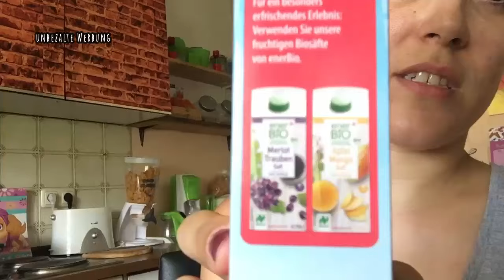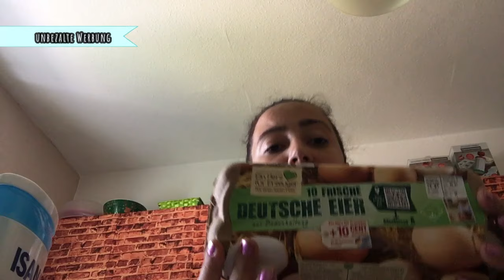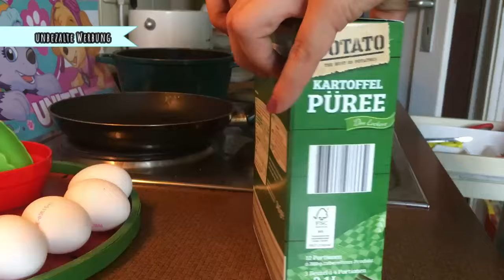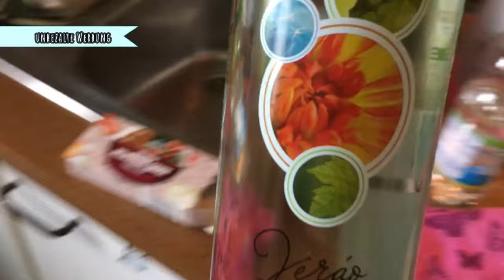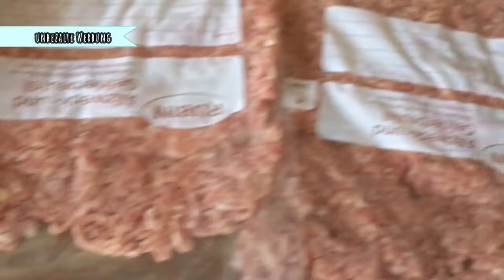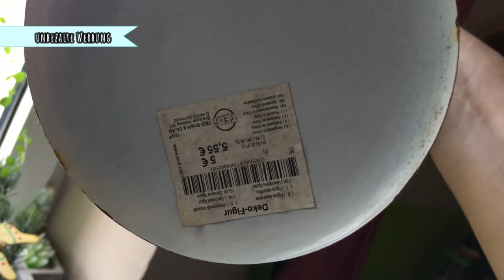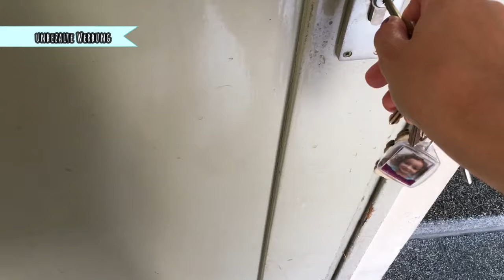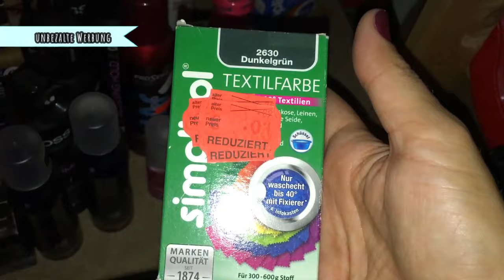XXL VLOG / FOOD HAUL / Putz Vlog / ROSSMANN HAUL / EXTRA LÄNGE😱 / vera MOM of 2 👩‍👧‍👧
XXL VLOG / FOOD HAUL / Putz Vlog / EXTRA LÄNGE😱

habe ein xxl VLOG mit exytra länge , viel spass!